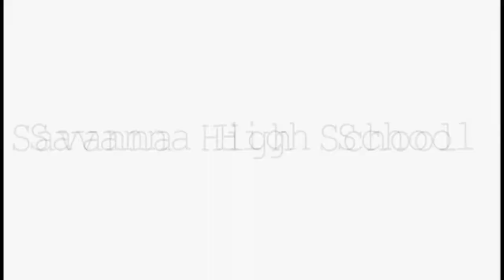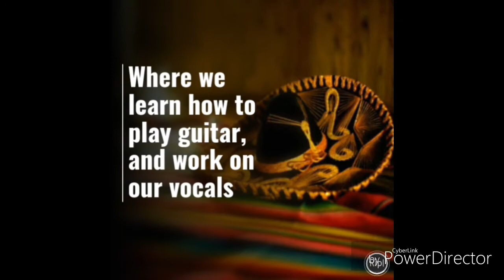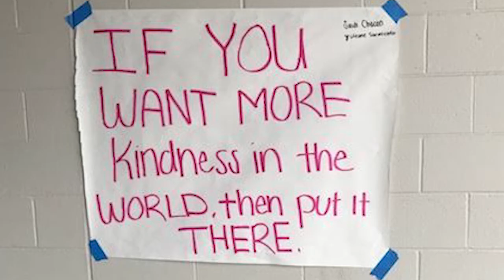Rebel TV - September 26, 2017